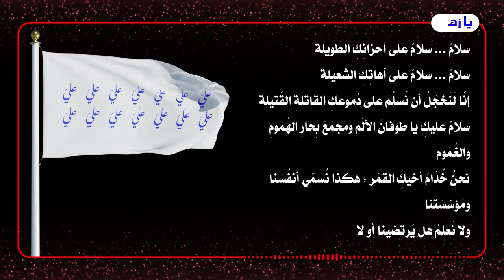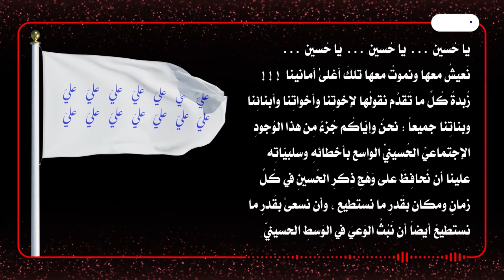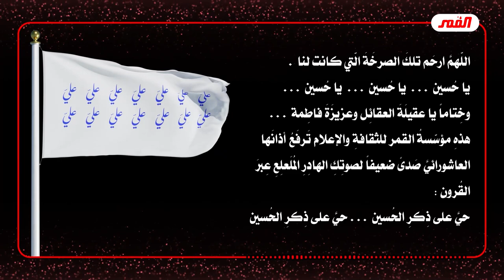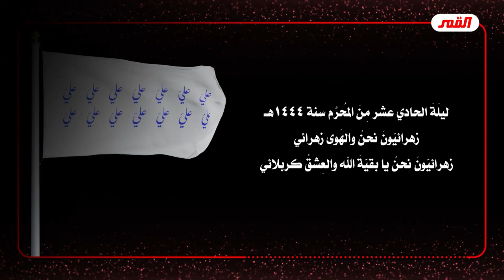رسالة مؤسسة القمر إلى سيدة الاعلام الحسيني عقيلة بني هاشم صلوات الله وسلامه عليها ليلة11 محرم 1444هـ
يا زهراء
 رسالة مؤسسة القمر للثقافة والاعلام الى سيدة الاعلام الحسيني عقيلة بني هاشم 10محرم 1444هـ